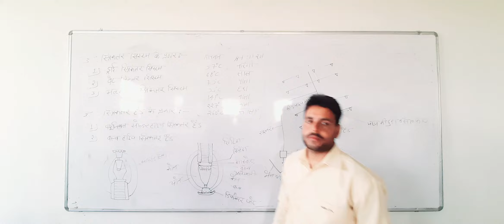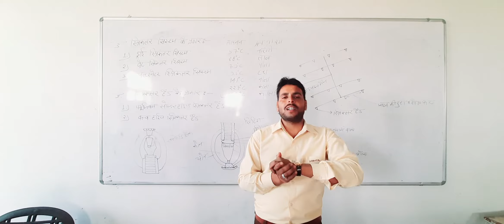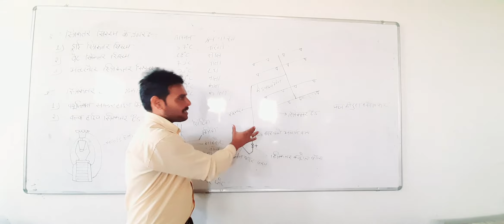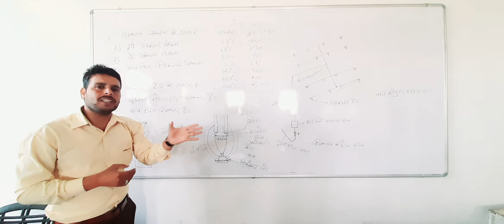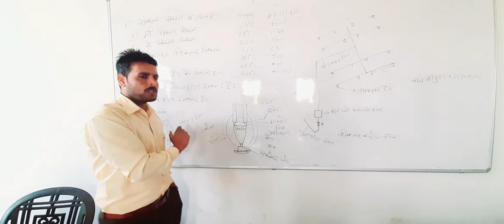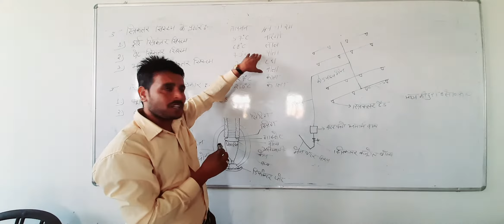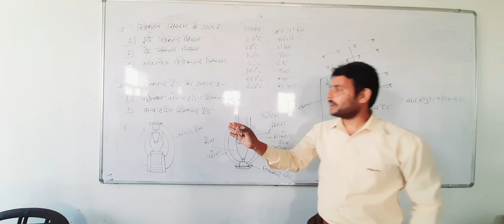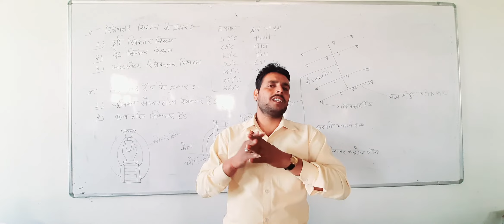Automatic Sprinklar System